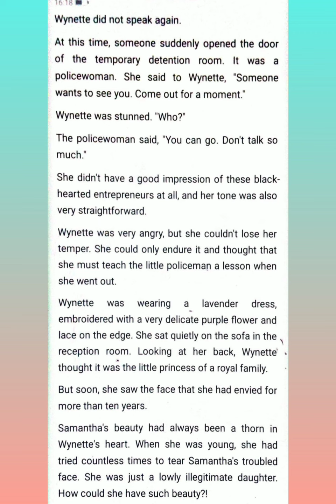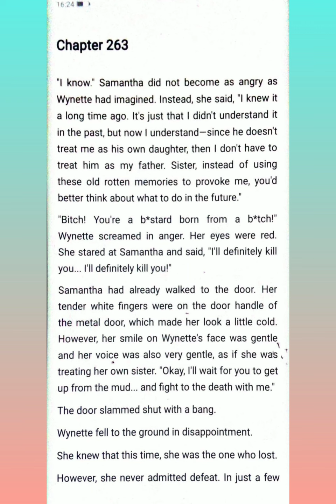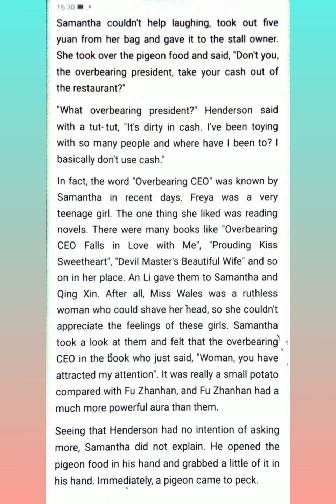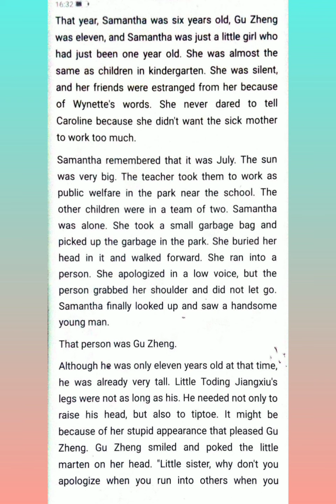My Lovely CEO Husband Chapters (261-265)